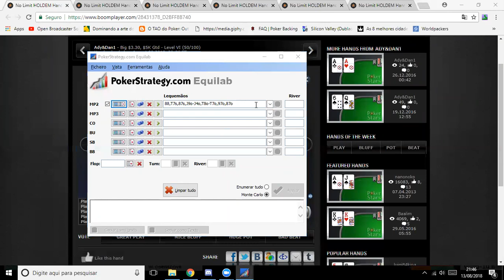Grupo de Estudo - Poker - #14 - feat. Neymar Jr e Anderson Silva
Videos novos todas as terças 19h.

Grupo de estudos - Todas as segundas feiras as 21h.
Quer participar? E so ficar atento a minha pagina no facebook. Por la e enviado o link da reunião.

Ja conhece a escola EPT? Agora o primeiro mês e de GRAÇA.
Se não conhece ainda, chegou o momento.

Assinando você vai ter acesso:
✔️ Sharkscope completo  ✔️
✔️ Aulas ao vivo de segunda a quinta  ✔️
* Eu dou review todas as quartas 20h lá.
✔️ Sorteio de keys do HM2  ✔️
✔️ Biblioteca de aulas com grande acervo  ✔️
✔️ Grupo no discord para interação e debate de mãos  ✔️

Mas Bernardi, quanto que custa essa parada apos o primeiro mês?
36,90 Reais, o que é MUITO baratol!
Cola lá, testa o material, as aulas e se você gostar, você continua.

Cola no link abaixo que voce vai ter acesso a tudo isso.

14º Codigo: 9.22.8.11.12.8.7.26